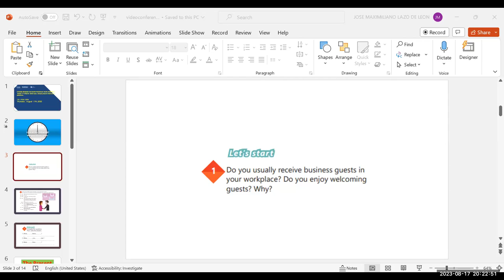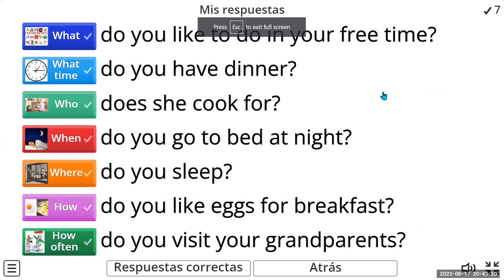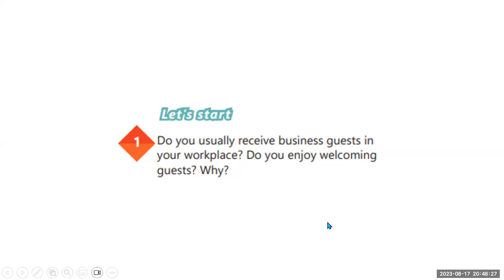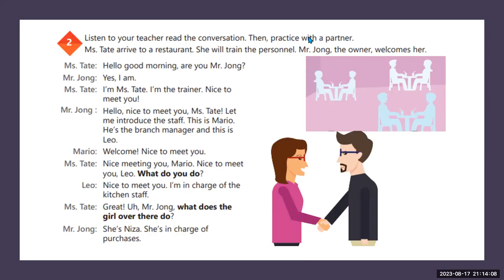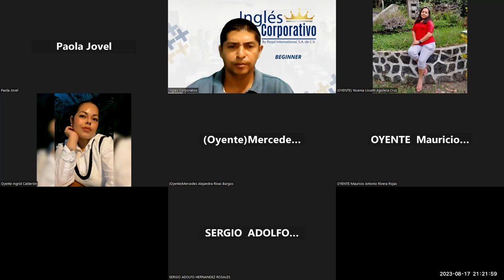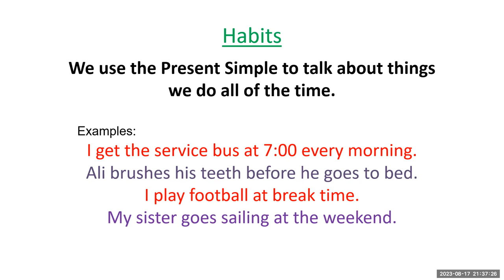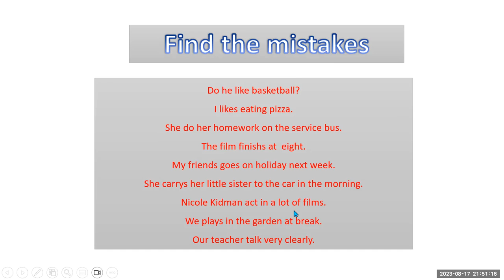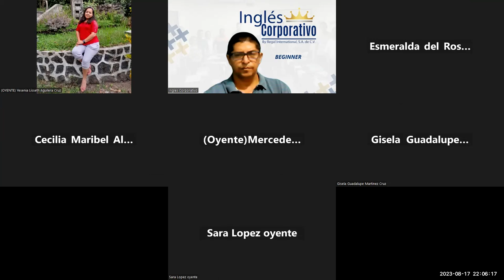Sesión 7-17/08/23-AC29750-0003-2023-Lazo. Simple present information questions.